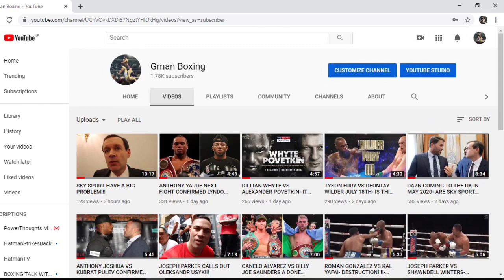EFE AJAGBA VS RAZVAN COJANU- DESTRUCTION!!!- POST FIGHT REVIEW (NO FOOTAGE)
PLEASE NOTE THAT THIS IS A POST FIGHT REVIEW AND CONTAINS NO FOOTAGE OR STILL IMAGES OF THE FIGHT